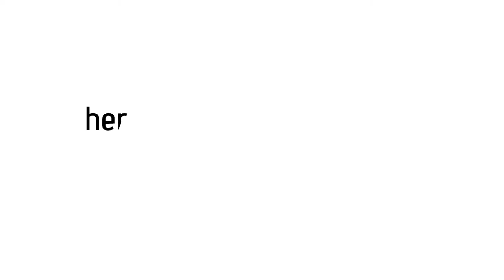Recommended Roommate Interview Questions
Getting to know a roommate or interviewing a roommate to figure out whether or not they are a good fit is never really an easy process. In this week's blog, we share some ideas on questions you can ask and why you should ask them. This is just a short guide, so we recommend you make the necessary adjustments based on your needs and circumstances.